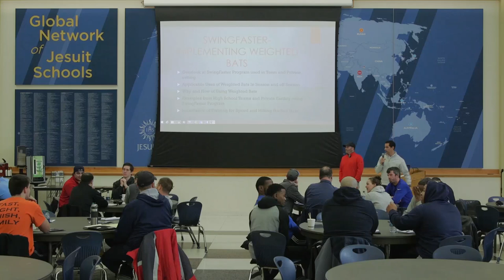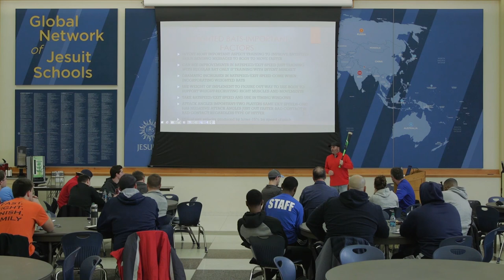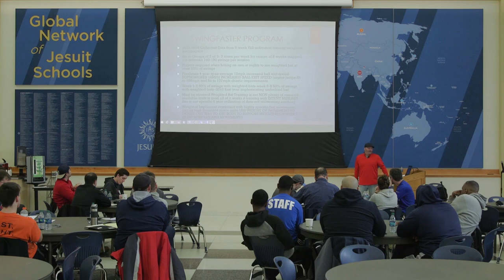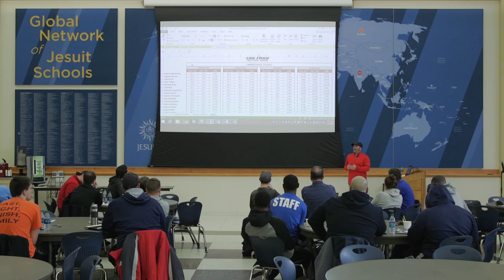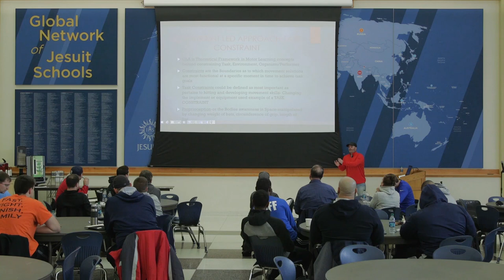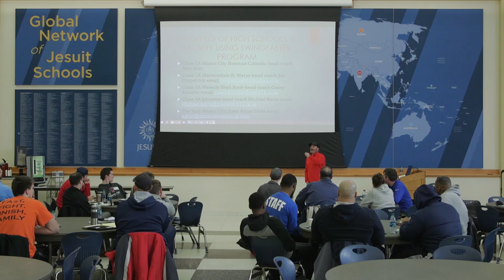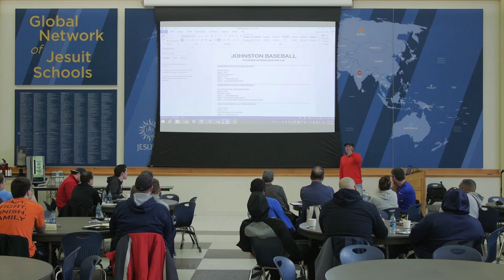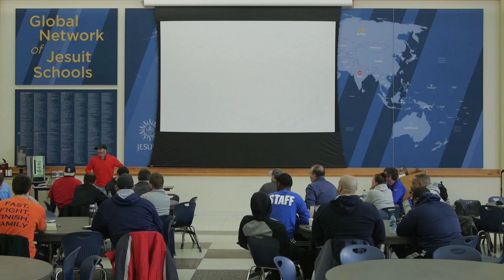Coaches Clinic - Pete Lauritson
Indians Short-Season Hitting Coordinator Pete Lauritson discusses the benefits of implementing weighted bats to help hitters learn to swing faster.